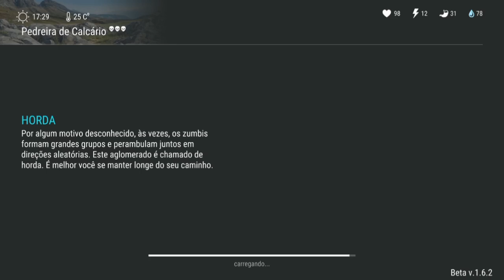FINALMENTE COMPLETEI O FORNO DE FUNDIÇÃO REFINADO - LAST DAY ON EARTH SURVIVAL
FINALMENTE COMPLETEI O FORNO DE FUNDIÇÃO REFINADO
LAST DAY ON EARTH

PROGRAMAS QUE USO EM MEUS VÍDEOS :

PIXEL LAB
PS TOUCH
KINE MASTER
POWERDIRECTOR
AZ SCREEN RECORDER PRO
SCR